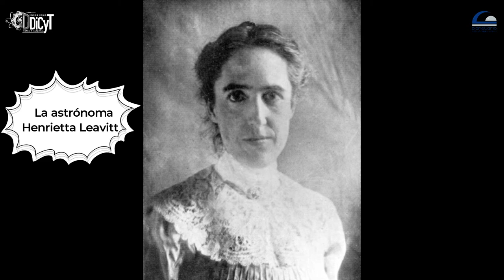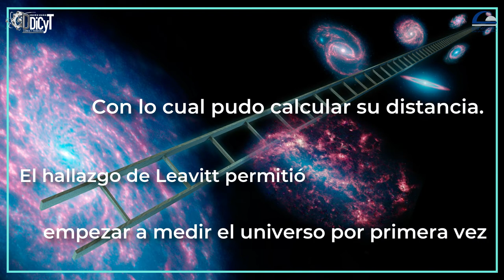Henrietta Swan Leavitt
Henrietta Swan Leavitt fue una astrónoma cuyo descubrimiento sobre la luminosidad de las estrellas permitió medir distancias en el universo.